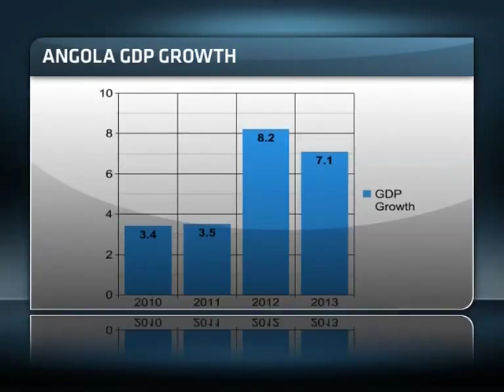Angola as Investment Destination - Part 1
Angola is striving to tackle the physical, social and political legacy of a 27 year civil war that ravaged the country even after its Independence in 1975. On Invest Africa we unpack the opportunities and challenges that exist in one of Africa's major oil producers. Joining ABN's Bronwyn Nielsen in-studio to take a closer look at Angola as a business & investment destination is: Jose Silva, Managing Partner at KPMG Angola; Roger Ballard-Tremeer, Honorary Chief Executive for South Africa at the Angola Chamber of Commerce.